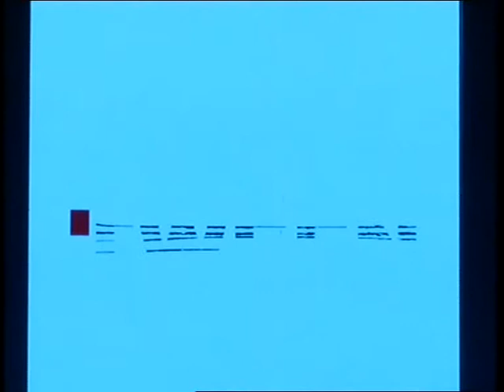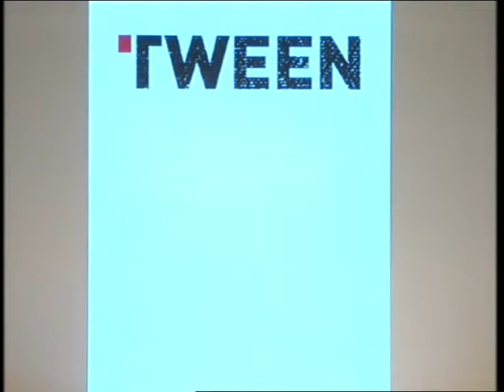IFW Tween Video